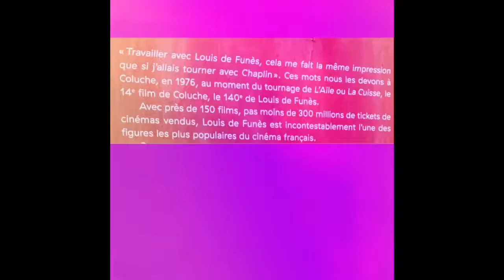Fou de théâtre. Fou de Louis de Funès. Pour l’amour de Louis de Funès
Un joli musée à Ste Maxime. Le musée Louis de Funes